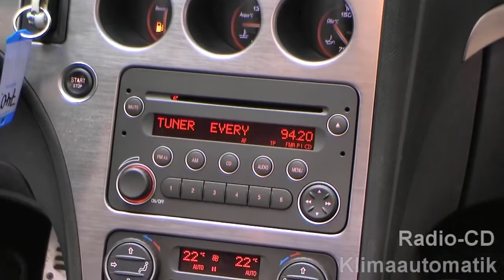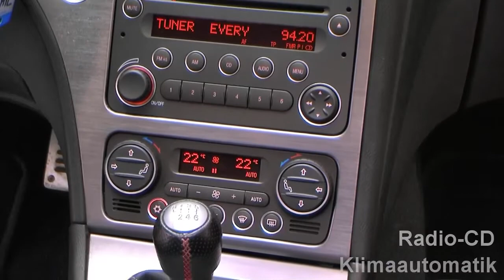Alfa Romeo 159 Sportwagon 3.2 JTS V6 Q4 ti 07208531